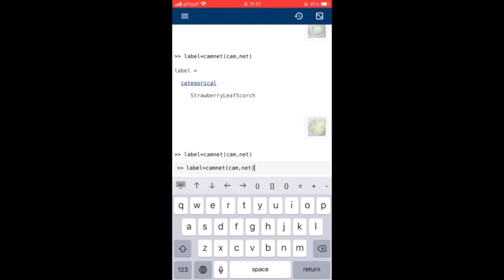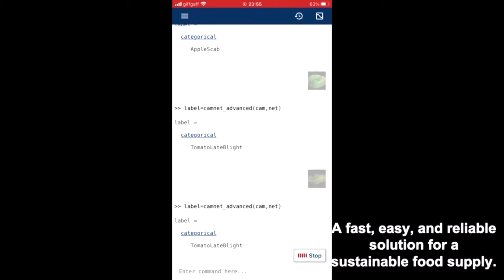A Mobile Disease Classifier for Plants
The aim of the project is to train an image classification model for plant diseases with plant leave images using ResNet to prototype a mobile app.
The model is trained by MATLAB Deep Learning Toolbox with 38,000 images from the PlantVillage dataset and implemented on MATLAB Mobile on iPhone 7 Plus. A 99.50% overall accuracy is achieved, which is validated on the dataset that hasn't been used for the training. The MATLAB source code will be available soon at my GitHub...